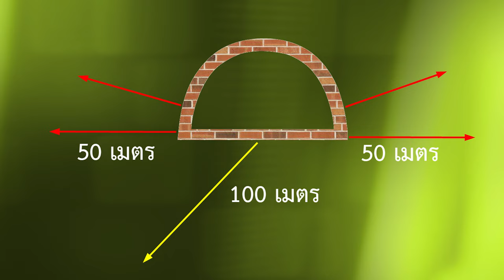ความเข้าใจผิดเกี่ยวกับที่ดิน 50 เมตร สองข้างทางรถไฟลาว-จีน 高速火车 中老铁路 # 14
ความเข้าใจผิดเกี่ยวกับที่ดิน 50 เมตร สองข้างทางรถไฟลาว-จีน
             คลิปนี้ผมอยากจะพูดถึงเรื่องที่เอาไปแชร์กันว่า การก่อสร้างทางรถไฟลาวจีน
ระยะทางส่วนที่อยู่ในลาว ลาวต้องเสียที่ดินให้จีนข้างละ 50 เมตร รวมสองข้าง 100 เมตร ตลอดแนวทางรถไฟนั้น ยังมีความเข้าใจคลาดเคลื่อนและไม่เป็นความจริง การใช้ที่ดินสองข้าง ทางตลอดเส้นทาง ข้างละ 50 เมตร ใช้เฉพาะ ด้านหน้า ช่วงเข้าและออกอุโมงค์แต่ละแห่ง ข้างละ 50 เมตร และ ยาว 100 เมตร สำหรับสถานีจอดขนาดใหญ่ 3 สถานีคือ สถานีหลวงพระบาง สถานีวังเวียง และสถานีนครเวียงจันทน์ เท่านั้น ที่ต้องใช้ที่ดินขนาด 3,000 x 500 เมตร ส่วนสถานีเล็ก เช่น สถานีนาเตย นาหม้อ เมืองงา เมืองกาสี จะใช้ที่ดินขนาด 2,000 x 500 เมตร คนส่วนใหญ่ที่ว่าต้องใช้ที่ดินข้างละ 50 เมตรตลอดเส้นทางเดินรถนั้นไม่เป็นความจริงครับ
            การทำรั้วเพื่อกันไม่ใช้สัตว์หรือยานพาหนะอื่นผ่านเป็นความจำเป็น เหมือนมอเตอร์เวย์ในเมืองไทย ก็ต้องกั้นเหมือนกัน  ในเส้นทางรถไฟก็กั้นตามสภาพ รถไฟความเร็วสูงต้องการวิ่งในทางเรียบในระนาบเดียวกัน รถไฟจะวิ่งลงทางลาดลงเนินแล้วขึ้นทางชันเหมือนรถยนต์ไม่ได้ ตรงไหนที่ต่ำมากก็ต้องทำสะพานยกระดับให้เท่ากับอุโมงค์ที่จะเจาะ เส้นทางไหนพอจะถมดินได้ก็ต้องถม เมื่อขุดดินข้างทางมาถม การทำรั้วกั้นก็ต้องขยับออกไปให้พ้นคูคลองที่ขุด
           ทางรถไฟถ้าจะให้ระยะทางสั้นกว่านี้ก็ได้ คือตัดตรงมาเลย ถ้าทำแบบนั้นระยะทางจะสั้น แต่จะไม่ผ่านบ้านเมือง คือ ผ่านป่าผ่านเขาอย่างเดียว แล้วใครจะไปขึ้นในป่า การใช้ประโยชน์ก็จะน้อย เพราะฉะนั้นเส้นทางรถไฟต้องหาวิธีตัดเข้ามาใกล้ตัวเมืองหรืออาจจะห่างออกไปจากตัวเมืองเล็กน้อย เช่นสถานีนครหลวงเวียงจันทร์ก็อยู่ห่างจากตัวเมือง 10 กิโลเมตร สถานีหลวงพระบางห่างจากตัวเมือง 10 กิโลเมตร สถานีผูเอ๋อร์ก็ห่างจากเมือง 2 กิโลเมตร เมื่อผ่านใกล้ตัวเมืองก็จำเป็นต้องกั้นตลอดแนวเพื่อความปลอดภัย ผมดูเส้นทางรถไฟลาวจีน มีรั้วห่างจากแนวเส้นทางรถไฟไม่ถึง 10 เมตร ตามข้อตกลงคือไม่ต่ำกว่า 5 เมตร แม้แต่ทางยกระดับที่เป็นสะพานก็ต้องห่างจากรั้วบ้าน 5 เมตรเป็นอย่างต่ำ เพราะประชาชนคงไม่อยากจะให้รถไฟ วิ่งข้ามหัวไปมา นอกจากได้รับแรงสั่นสะเทือนแล้วยังหนวกหูอีกด้วย เพราะฉะนั้นทำความเข้าใจให้ถูกต้อง อย่าเอาไปแชร์ผิด ๆ ก่อนจบคลิปนี้ก็ดูภาพประกอบไปด้วย ฟังเพลงเพลิน ๆ วันนี้เล่าให้ฟังเพียงเท่านี้ รอชมคลิปหน้าต่อไป วันนี้สวัสดีครับ